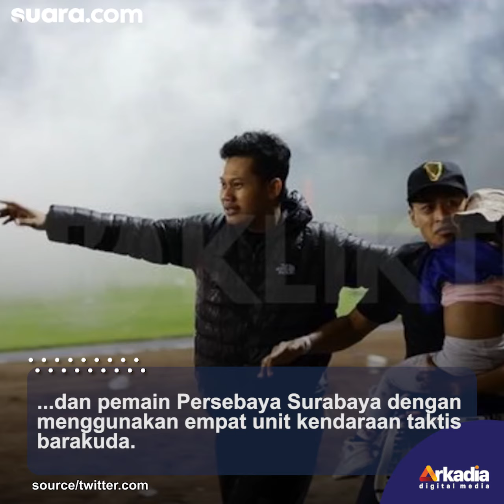Kapolri Ungkap Kronologi Tragedi Kanjuruhan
Kepolisian Negara Republik Indonesia (Polri) mengungkapkan kronologi tragedi kanjuruhan yang menewaskan sedikitnya 131 korban.

Kapolri Jenderal Pol Listyo Sigit Prabowo mengatakan bahwa, pada 12 September 2022, panitia pelaksana Arema FC mengirimkan surat kepada Polres Malang terkait laga Arema FC melawan Persebaya pada 1 Oktober 2022 yang dimulai pukul 20.00 WIB itu.

"Polres Malang menanggapi surat secara resmi, untuk mengubah jadwal pelaksanaan menjadi pukul 15.30 WIB dengan pertimbangan keamanan," kata Listyo dalam jumpa pers di Kota Malang, Jawa Timur, Kamis malam. Selengkapnya dalam video berikut ini.